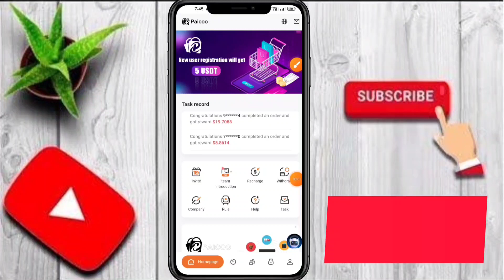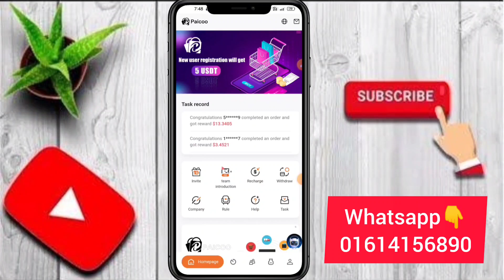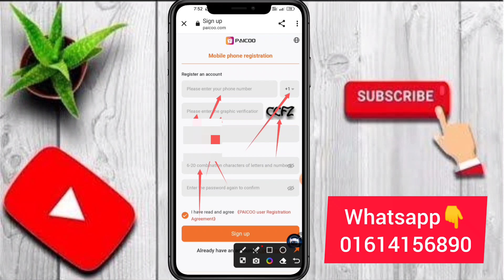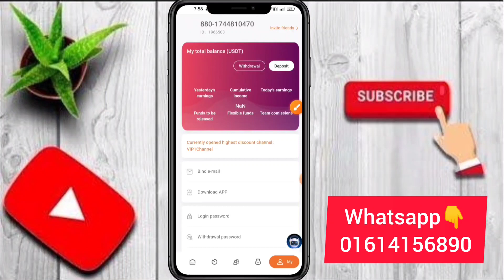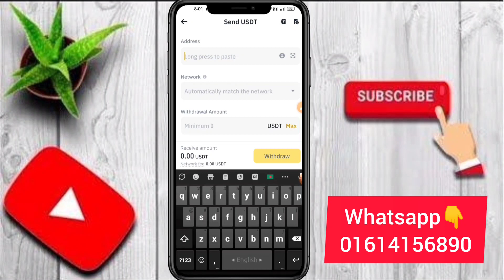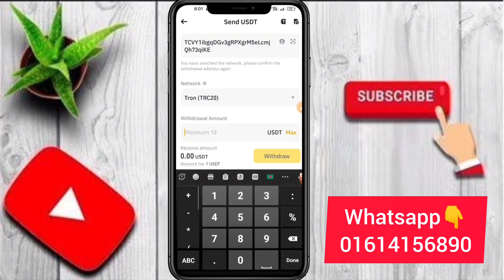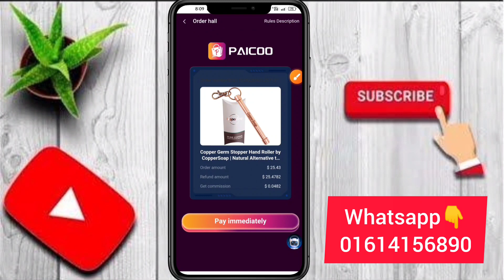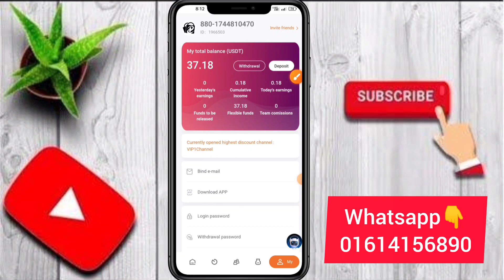Paicoo income site🤑১০০% রিয়েল সাইট।প্রতিদিন ১০০০ টাকা। সম্পূর্ণ ফ্রিতে। online earning site.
আমার সাথে 𝐓𝐞𝐥𝐚𝐠𝐫𝐚𝐦 এ সরাসরি কথা বলতে এখানে👇ক্লিক করে মেসেজ করুন👇
🗨️ 𝐓𝐞𝐥𝐞𝐠𝐫𝐚𝐦 𝐏𝐞𝐫𝐬𝐨𝐧𝐚𝐥

forsage new update
forsage big team
forsage কি?কিভাবে কাজ করে?
ফরসেজ কি?
forsage auto income
forsage officials update
how to create forax100 pro account bd
forax new update 2023
forex 100 pro
forex 100 pro income
forax/shopx.100 Pro create account
forex
shopx.100 pro incame
shopx.100 pro refer code
how to create shopx.100 pro account
forex100 pro
forex100pro
shopex 100 pro account create
Shopex100.pro income
forex 100 pro
shopex 100
forex 100 pro account active
forex100
exness account opening
shopex 100 pro account
forex 100 pro account khulbo kivabe
forex 100 pro create account
forex 100 pro login
shopx. 100 pro new update
Shopx100 pro
shopx 100 pro

shop 100 প্রো
shop x 100 প্রো
shopx 100 pro অ্যাকাউন্ট তৈরি করুন
forex 100 pro কিভাবে কাজ করে
shop x 100
ফরেক্স 100 প্রো আয়
shop x100 প্রো
shop x
shopx 100 pro কিভাবে কাজ করে
shopx100
দোকান 100 pro
shopx100 pro আয়
shopx100 pro com
shopx100.pro
shop100 pro
paicoo income site
paicoo site review
paicoo new site